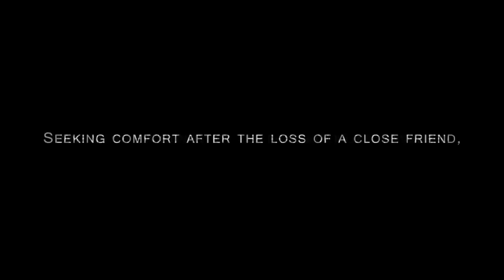Jesus Photo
"I felt God's presence so powerfully it was astounding to me," she says. "It was like someone flipped a switch and I went from horrific grief to inexpressible joy." She was so overcome by the peace and presence of God that her grief vanished.

Jane's daughter, Kirsten recalls the same moment. "We were both praying for peace and comfort for Kathleen's daughter," she says. "All of a sudden the most amazing sense of peace came over us."

About five minutes later, they heard their friend Michael say excitedly, "Who is this guy in white in the picture?" Michael had a new Sony digital camera and felt inspired to attempt some artistic shots on their outing.

"I was trying to be creative with the photos I took that day," Michael recalls. "My wife Elizabeth and I were sitting there and I was looking at her glasses. I thought that would be a cool picture to take a shot of the reflection in her glasses."

Immediately he pulled up the images on his digital camera and there appeared to be an unknown figure captured in the tenth photo. "Who is this in Elizabeth's glasses?" he asked, as those who sat nearby began to look curiously.